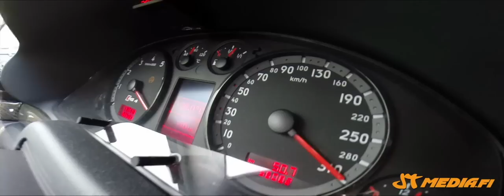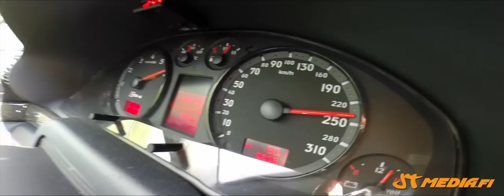Hannover Hardcore RS4 limo (2015)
Philipp Kaess of Hannover Hardcore RS4 limo 1100 hp / 1200 Nm by JTmedia.fi